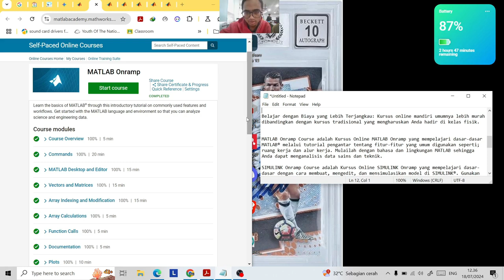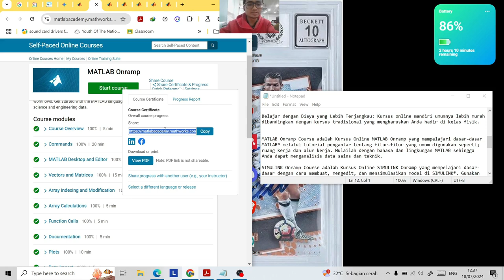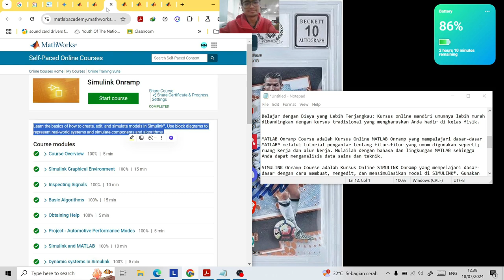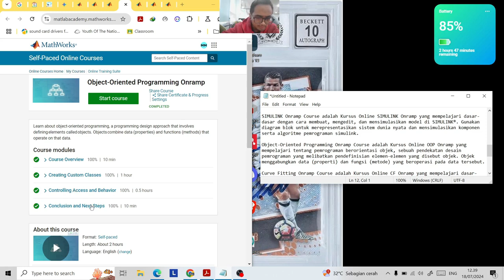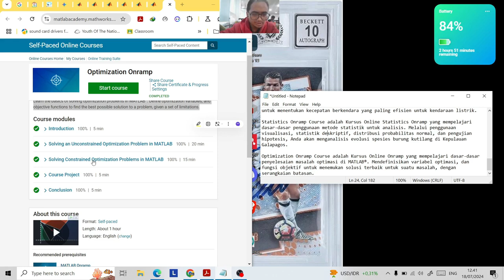UTS MATKUL 'RE608 - LEGGED ROBOT' TENTANG PENJELASAN KERJAAN KURSUS ONLINE COURSE MATLAB BY MAHATIR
UTS MATLAB MATKUL 'RE608 - LEGGED ROBOT' TENTANG PENJELASAN PENGERJAAN KURSUS ONLINE COURSE MATLAB.

NAMA                           = MAHATIR MUHAMMAD HASALI
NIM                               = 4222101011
JURUSAN                     = TEKNIK ELEKTRO
PRODI                           = TEKNIK ROBOTIKA KELAS PAGI-(A)
SEMESTER                   = 6
MATKUL                       = RE608 - LEGGED ROBOT (MATKUL PILIHAN KE-2)
TAHUN ANGKATAN   = 2021
DOSEN PENGAJAR    = BAPAK RYAN SATRIA WIJAYA
FAKULTAS                    = POLITEKNIK NEGERI BATAM